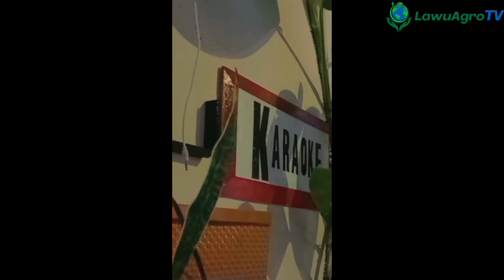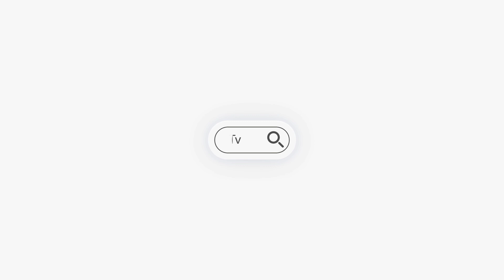Fahrizal XIA5 Review Warung Makan